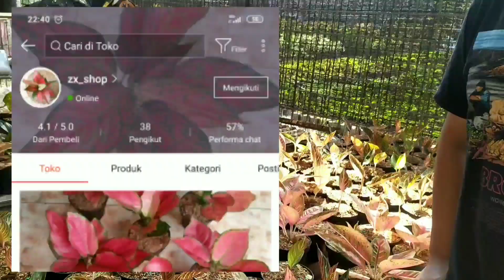CEK HARGA AGLONEMA RED SUMATRA DI RUMAH PETANI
Aglonema red sumatera atau juga di sebut pride of sumatera merupakan jenis tanaman hias yang sangat mempesona.

Red Sumatra mempunyai bentuk daun elips memanjang, tangkai daunnya berwarna pink. Bercak daunnya berwarna hijau gelap, merah, dan pink dengan tulang daunnya merah menyala.

Karna banyak nya peminat dan permintaan tanaman ini, saya mencoba untuk datang ke salah satu rumah petani untuk Mengecek Harga Aglonema Red Sumatra.

Semoga video ini bisa menjadi referensi teman - teman untuk yang ingin membeli aglonema Pride Of Sumatra.

Toko offline nya di Jl. Jl. H. Berit rt 005 rw 010 no. 67  meruya utara kembangan jakarta barat
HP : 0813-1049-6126